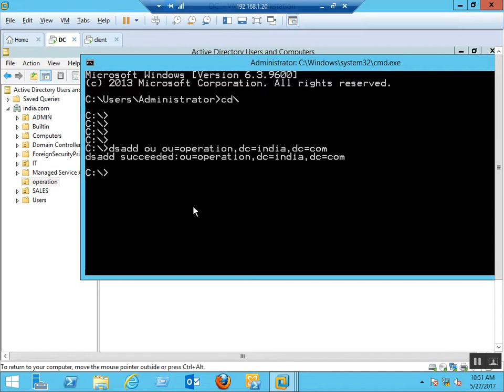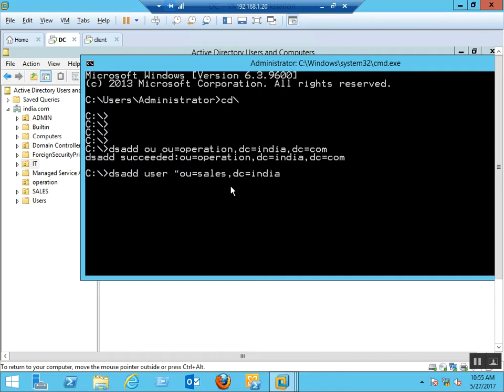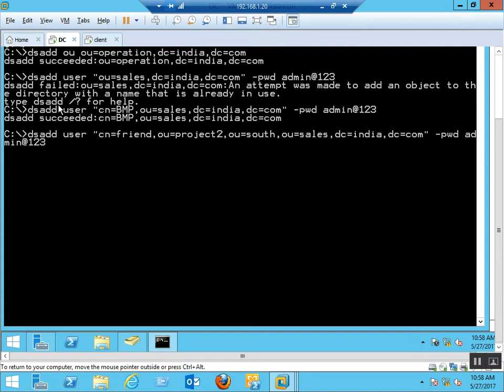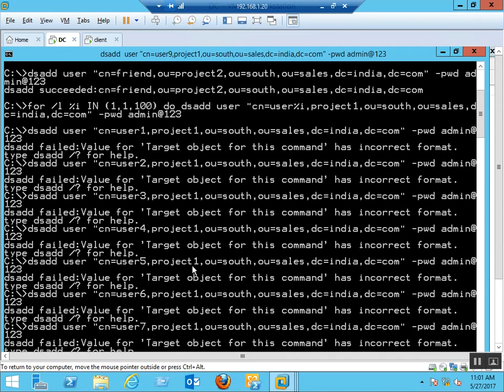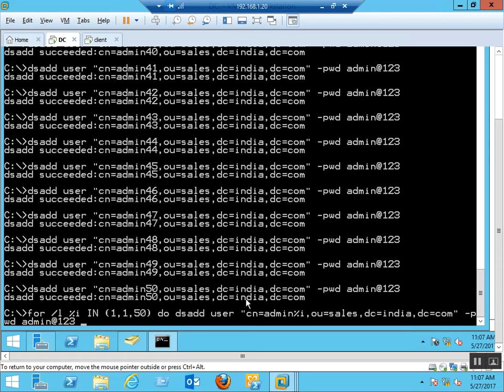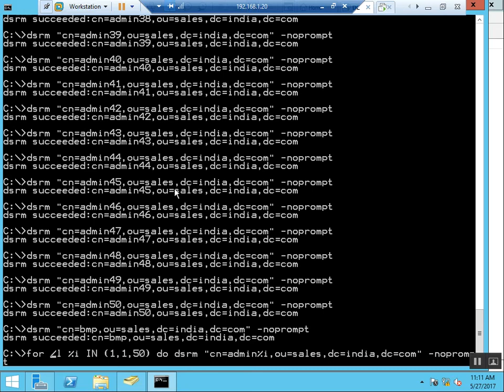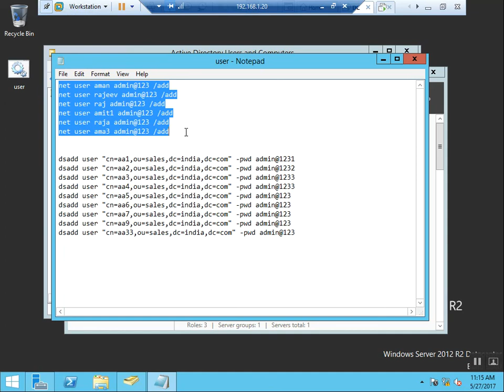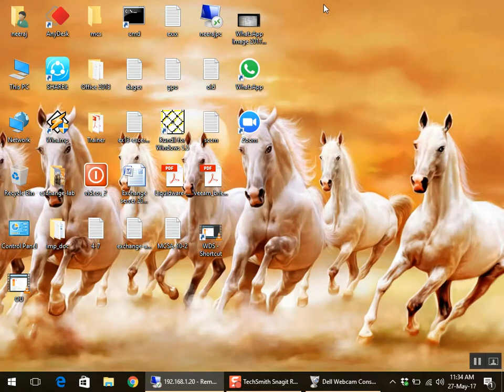How to create 1000 user accounts in a second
Active Directory User's Login and Domain Join in Hindi

How to enable System Administrator account using cmd

CREATING ACTIVE DIRECTORY GROUPS IN HINDI